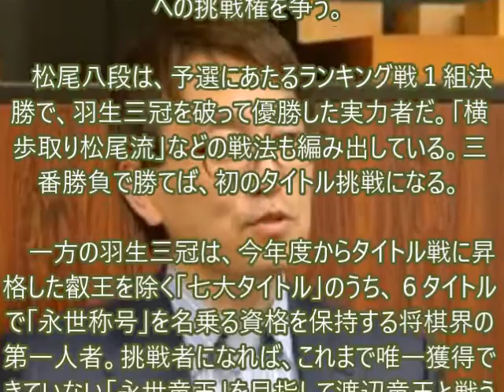松尾と羽生三番勝負 youtube